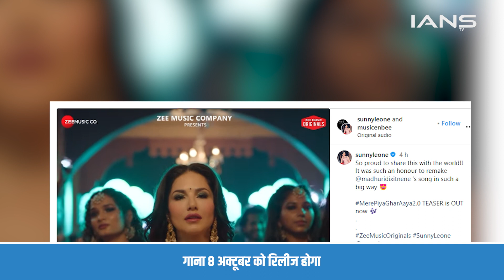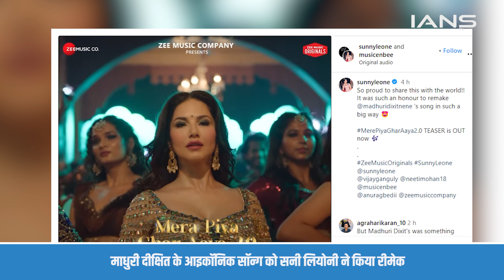Sunny Leone ने Madhuri Dixit को दिया tribute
Actress Sunny Leone  'मेरा पिया घर आया 2.0' के recreated version  में नजर आएंगी, जो originally 1995 की ब्लॉकबस्टर फिल्म 'याराना' में माधुरी दीक्षित नेने पर फिल्माया गया है।

ट्रैक 'मेरा पिया घर आया 2.0' का टीज़र गुरुवार को जारी किया गया और गाना 8 अक्टूबर को रिलीज़ किया जाएगा।

Actress Sunny Leone will be seen in the recreated version of 'Mera Piya Ghar Aaya 2.0' which is originally picturised on Madhuri Dixit Nene in the 1995 blockbuster movie 'Yaarana'.